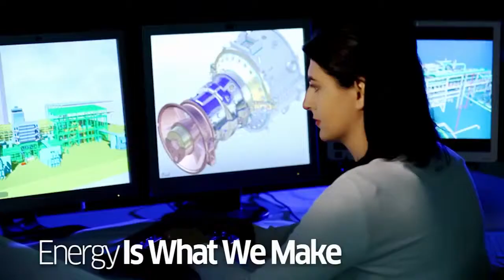Marco Mignani - ANSALDO Energia